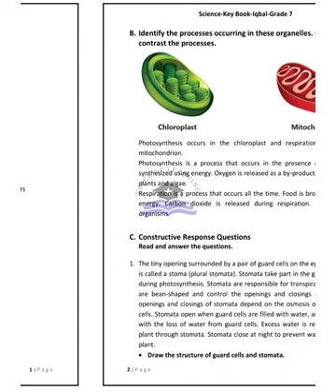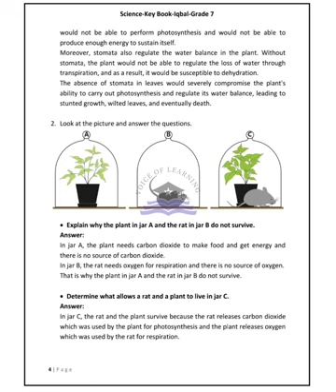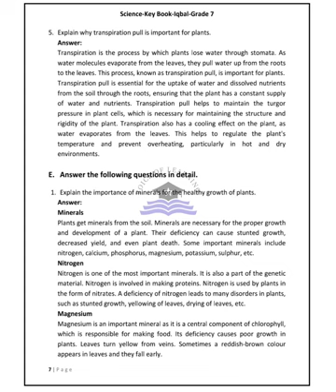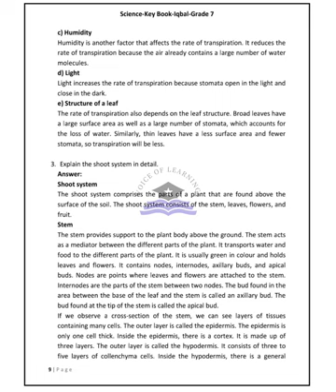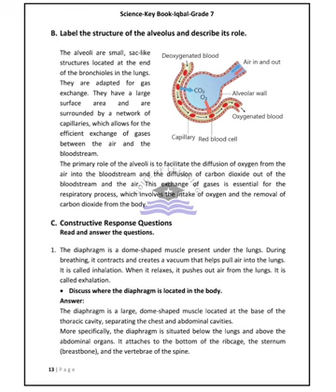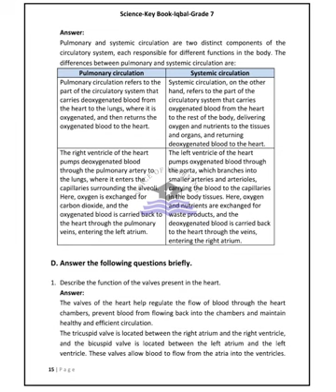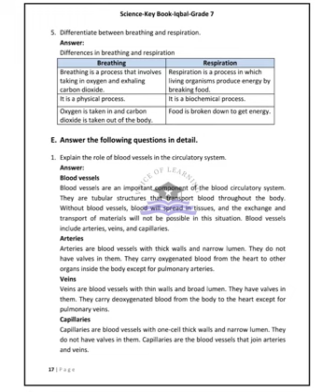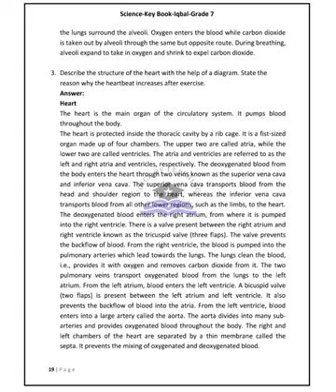AFAQ Science Class 7 Unit 1 and 2 IQBAL Series New Based on Single National Curriculum